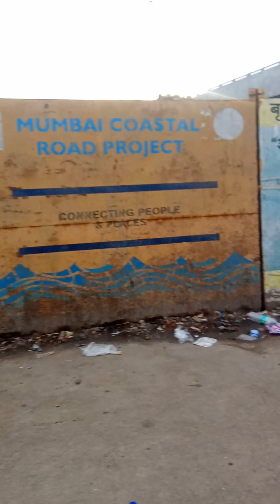11 June 2024(1)